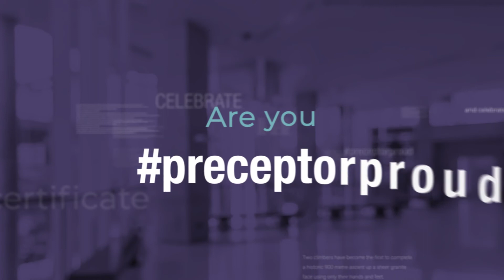Introducing the Preceptor Certificate of Mastery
The Preceptor Certificate of Mastery from the Association for Nursing Professional Development (ANPD) recognizes excellence in the preceptor role, which builds confidence in preceptors thus, creating more competent and satisfied preceptees, which leads to enhanced patient care and better healthcare outcomes.